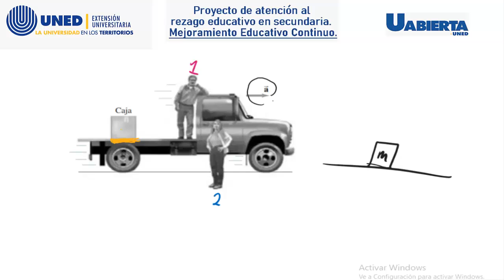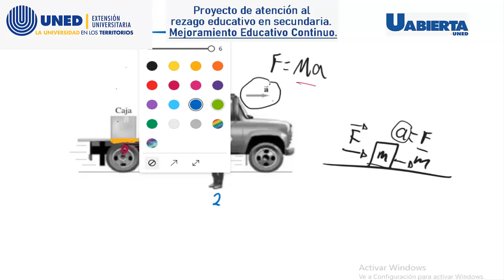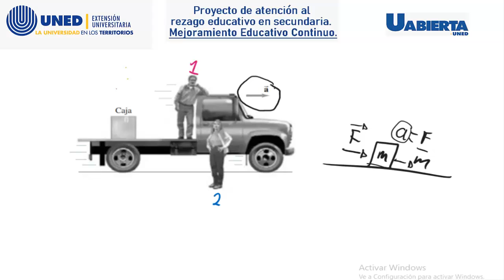Una caja de masa m se encuentra en la plataforma de una camioneta junto a una persona también en la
Una caja de masa m se encuentra en la plataforma de una camioneta junto a una persona también en la plataforma. La persona se sostiene de la carrocería de la camioneta, mientras que la caja no, además, la caja no experimenta ninguna fuerza de fricción debido a la superficie de la camioneta.
Si la camioneta empieza a moverse con una aceleración a ⃗ hacia la derecha, ¿Qué percibe la persona que se encuentra sobre la plataforma con respecto al movimiento de la caja?